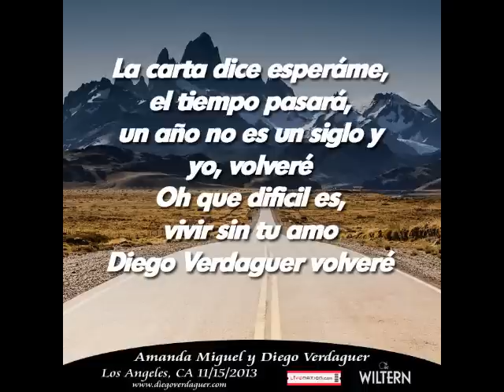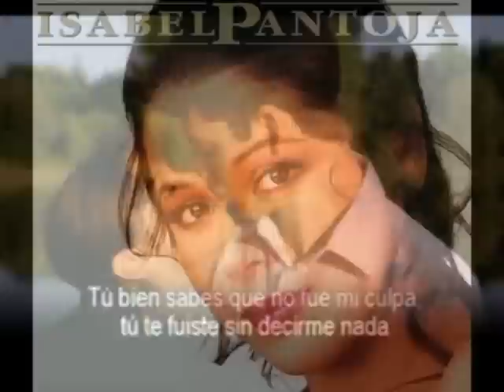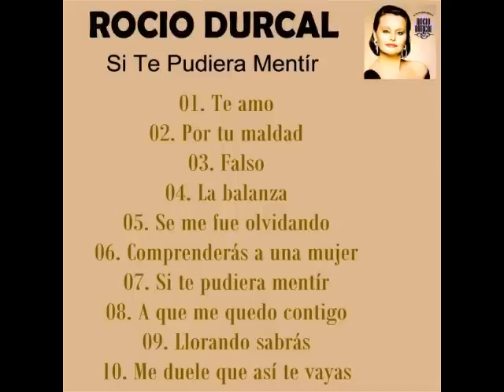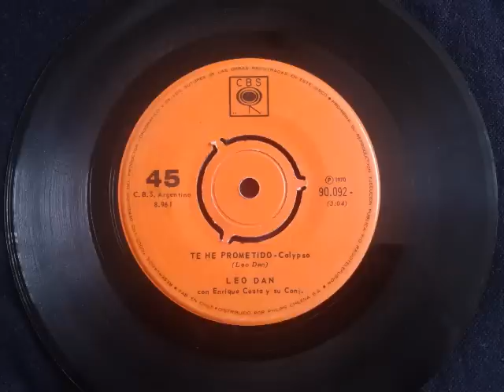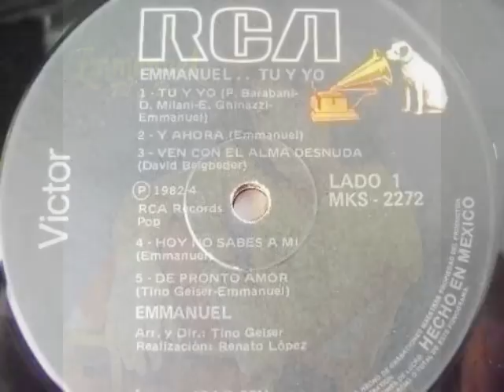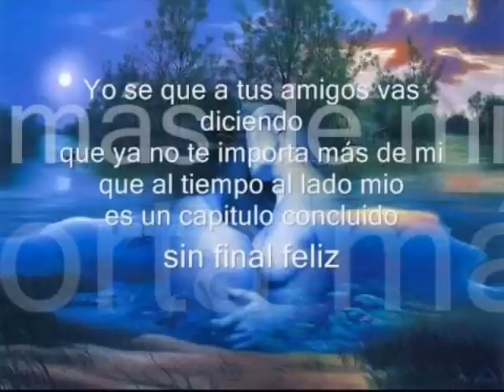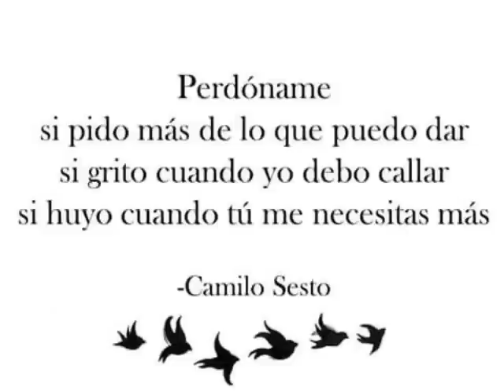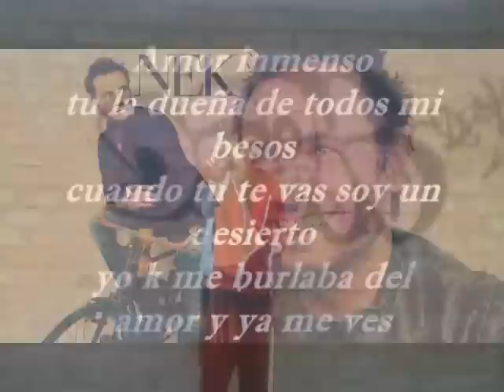Baladas pop remix en español (euro dance tribal) Vol.2 by Carlos Alberto DJBETO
Baladas pop remix en español (euro dance tribal),  una recopilación de las mejores baladas pop en remix para que lo disfrutes

1.- Volveré - Diego Verdaguer
2.- Libre - Nino Bravo
3.- Frente a frente - Jeanette
4.- Así fue - Isabel Pantoja
5.- Vivir asi es morir de amor - Camilo Sesto
6.- Me cuesta tanto olvidarte - Mecano
7.- Corazón viajero - Miguel Gallardo
8.- Amante bandido - Miguel Bose & Alaska
9.- Yo no naci para amar - Juan Gabriel
10.- Si te pudiera mentir - Rocio Durcal
11.- Te he prometido - Leo Dan
12.- Como te extraño mi amor - Leo Dan
13.- Tu y yo - Emmanuel
14.- Ahora me voy - Emmanuel
15.- Quiero dormir cansado - Emmanuel
16.- Asi no te amara jamas - Amanda Miguel
17.- El me mintió - Anahi
18.- Porque te vas - Jeanette
19.- Para que me haces llorar - Juan Gabriel
20.- Eres tu
21.- Morir de amor - Miguel Bose
22.- Perdoname - Camilo Sesto
23.- Será por que te amo - Richie & Povery
24.- Mamma Maria - Richie & Povery
25.- Tu - Gesungen
26.- Amor inmenso - Nek
27.- Te amo - Italian Dance Music